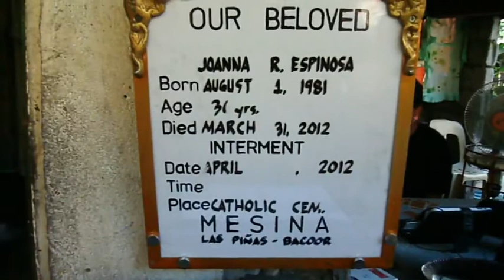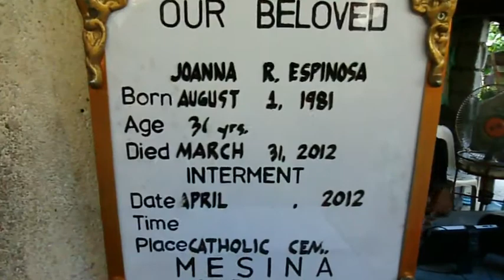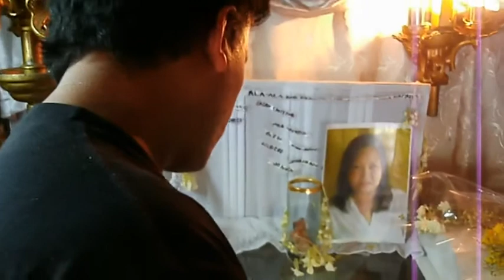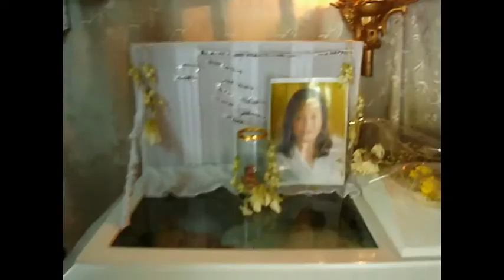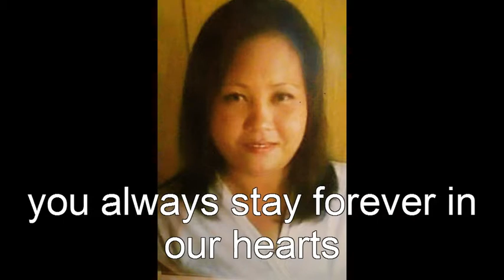our beloved Joanna R. Espinosa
born aug. 1, 1981
age of 31
died march 31, 2012
rest in peace ATE